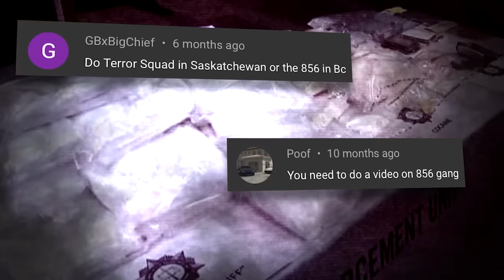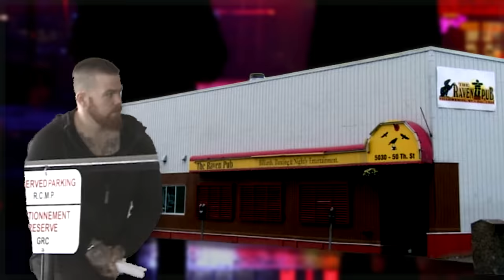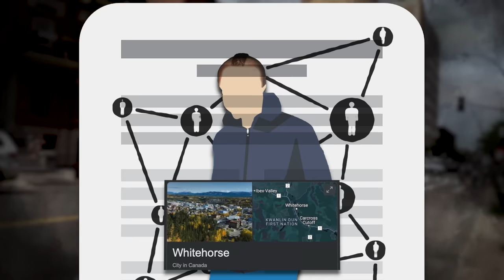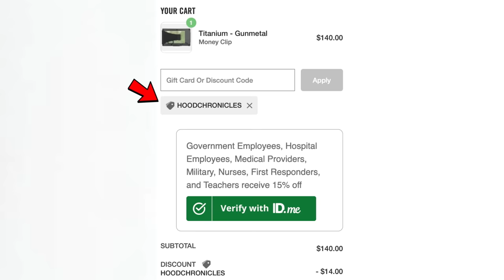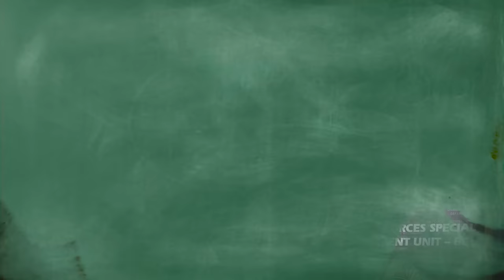856 Gang: Group of BC Teens Turn Into MULTI PROVINCIAL Gang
The 856 is a gang from Aldergrove, British Columbia, Canada. They started off as a small group of teenagers but have reportedly expanded to a larger criminal organization that has even spread to the Northwest Territories! What started off as a neutral relationship with the Hells Angels, eventually turned sour after the murder of Hells Angels member, Bob Green and according to police, the two gangs haven't been on good terms since.